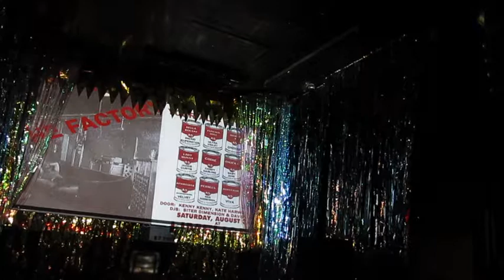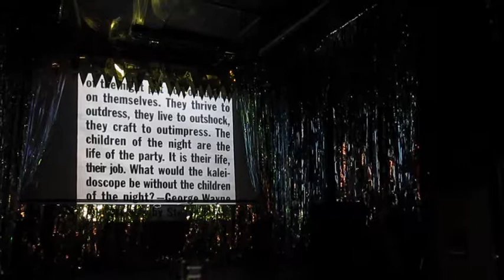Drag Queens, Aliens and Queer Witches, part 1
Part 1 of Tatu Vuolteenaho's Art lecture "Drag Queens, Aliens and Queer Witches". The Glory, London, 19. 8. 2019.  Introduced by Princess Julia.

This was my second ever art lecture done and first ever done in English and in drag. This was recorded in 4 parts, but few seconds between the clips are missing. My first lecture was done in Finland in Finnish and third one will be done in Spain in Spanish.